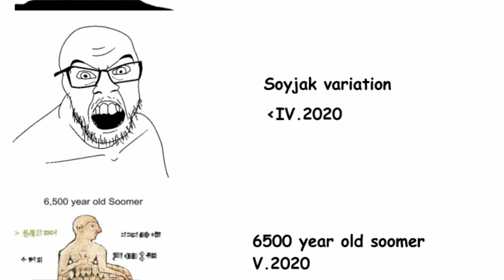Wojak evolution 2009-2020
IS THAT WOJACK?!?!?! (/'woʊd͡ʒæk/)

Source: knowyourmeme.com and Google image search (mainly various chan archives). :0